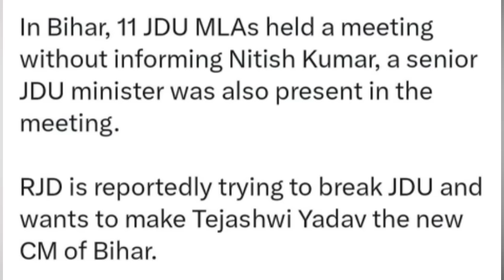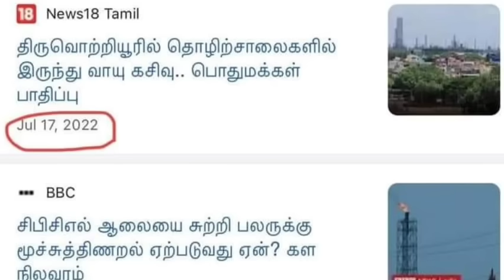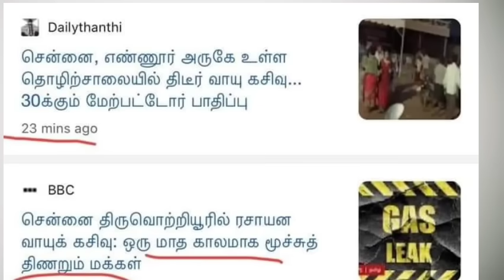இந்தி அவசியம் பற்றி பாடமெடுத்த விஜயகாந்த் இடியாப்ப சிக்கலில் திமுக ? அண்ணாமலை அதிரடி அதிமுக டமால் ?